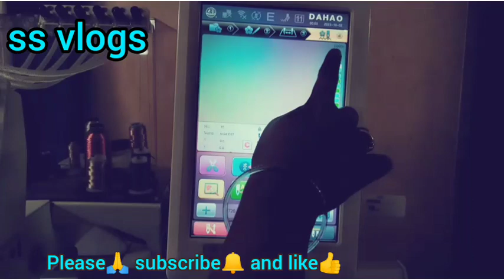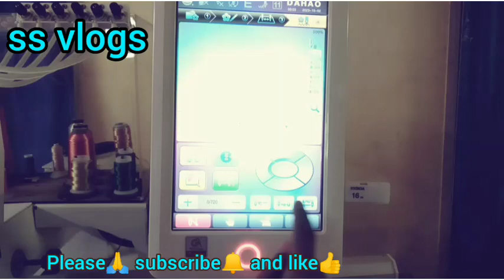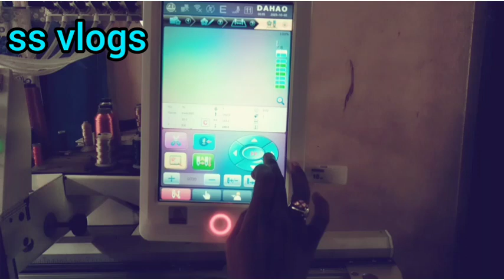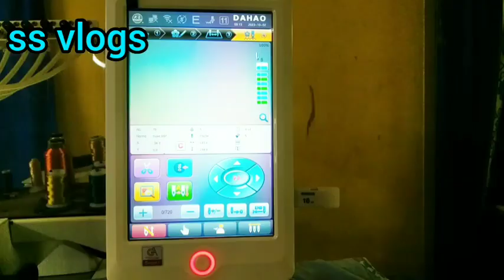computer Embroidery machine single head machine frame & Cloth setting in tamil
Automatic computerized Embroidery machine
single head machine
frame & Cloth setting in tamil